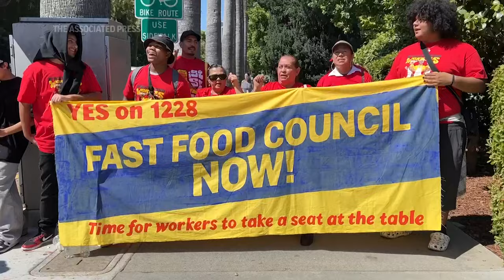California lawmakers approve bills to raise worker pay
ASSOCIATED PRESS
Sacramento, California - 15 September 2023
1. Overhead view of lawmakers in state Assembly chamber
HEADLINE: Calif. lawmakers approve bills to raise worker pay
2. California State Capitol building surrounded by trees
3. Union activists demonstrating for Assembly Bill 525 outside Capitol building
ANNOTATION: The legislation would raise hourly pay for health care and fast-food workers.
4. Lawmakers in state Assembly chamber
ANNOTATION: Gov. Gavin Newsom must now decide whether to sign the bills into law.
5. SOUNDBITE (English) Tia Orr, SEIU California, director of governmental affairs:
"(AB) 525 is a bill that's going to lift wages for health care workers up to $25 an hour. And the 1228 bill is for fast food workers not only to establish a council, but to guarantee them $20 an hour come the start of next year."
6. Various of demonstrators supporting fast-food wage bill
7. SOUNDBITE (English) State Sen. Maria Elena Durazo (D) Los Angeles, author of healthcare worker pay legislation:
"That goes back into the communities. They spend it on groceries. They pay the rent so that they don't face eviction. They will spend it. It will circulate into our economy and we will all be better off."
8.  Lawmakers in state Senate chamber
9.  Lawmakers in state Assembly chamber
10. Assemblymember Holden at desk on Assembly floor
11. SOUNDBITE (English) Assemblymember Chris Holden (D) Pasadena, author of fast-food legislation:
"When you're getting a minimum wage somewhere between 15 and $16 an hour, there's just no way to to survive on that. $20 it's going to be hard to survive on that as well. But it certainly is a move in the right direction."
12. Union activists demonstrating for Assembly Bill 525 outside Capitol building
12. SOUNDBITE (Spanish) Romualda Alcazar Cruz, fast-food worker:
"This $20 an hour is going to help a lot. Right now I only earn $16 an hour."
12. Lawmakers on state Assembly floor
13. SOUNDBITE (English) Assemblymember James Gallagher, (R) Yuba City:
"I mean, raising wages in the near term might be good for that for that worker in the short term. But in the long term, it means higher costs for the California consumer and actually in the long term may lead to the elimination of those jobs for the worker. So that's why it's problematic."
14. Various of lawmakers on state Assembly floor
15. SOUNDBITE (English) Tia Orr, SEIU California, director of governmental affairs:
"Make no mistake, this is a result of workers passion and fight that. You see these two big outcomes coming out in California and hopefully signed by the governor."
16 Various of exterior of California State Capitol Building

STORYLINE:
Nearly 1 million California workers are poised to win major salary increases after labor unions flexed their collective muscle in the state's Democratic-led Legislature following a summer of high-profile strikes in the entertainment and hospitality industries.

Most of the state's 500,000 fast food workers would be paid at least $20 per hour next year under a new bill aimed at ending a standoff between the industry and labor unions over wages and working conditions.

About 455,000 health care workers — not doctors and nurses, but the people who do everything else at hospitals, dialysis clinics and other facilities — will see their salaries rise to at least $25 per hour over the next 10 years in a separate bill.

The vote capped a legislative session in California that once again showed the strength of organized labor in the nation's most populous state.